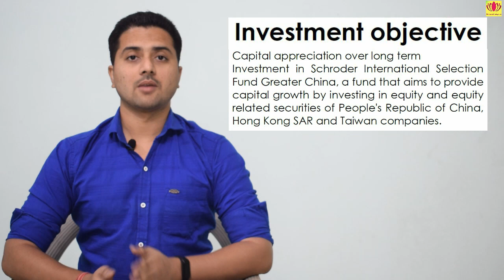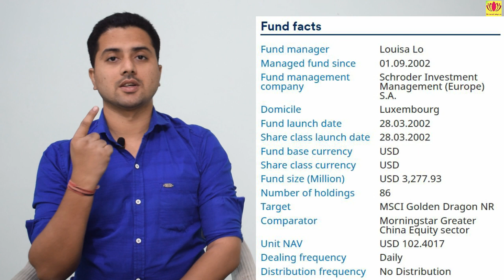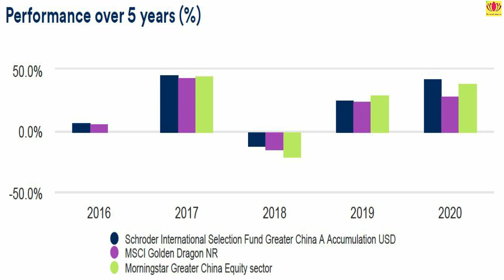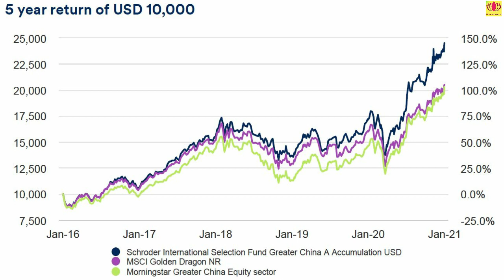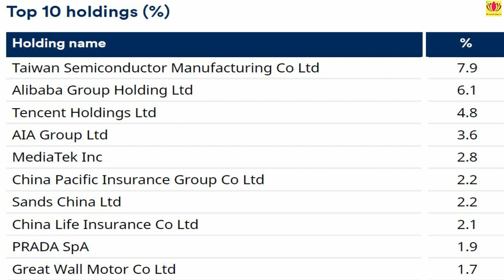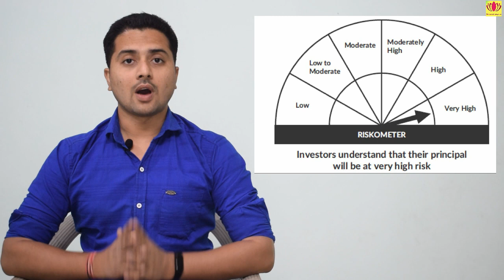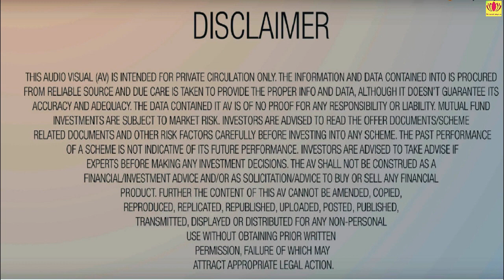NFO Review | Axis Greater China Equity FOF | NFO Analysis in Hindi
Axis Greater china equity FOF

Axis mutual fund is going to launch its new fund of fund category scheme
(i.e  Axis Greater China Equity FOF )

It will invest in stocks of companies of Republic of china, Taiwan, Hong Kong and Australia.

NFO OPEN : 29 Jan 2021
NFO CLOSE : 05 Feb 2021

For more details, Watch this video till end.

Invest in Best Mutual funds & Stocks market by India’s most advanced, secure and user friendly online portal